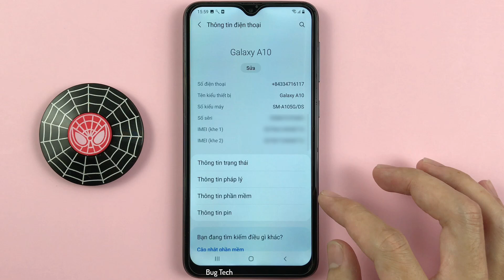Cách luôn sáng màn hình khi cấm sạc trên Samsung A10 Android 11